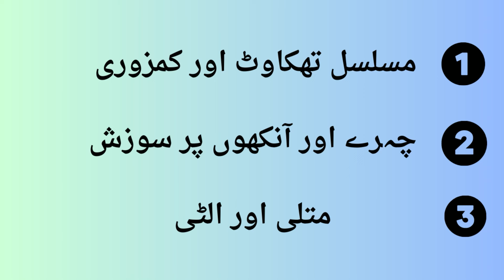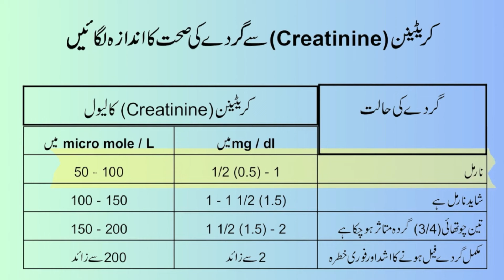Are My Kidneys Healthy Symptoms and Signs of Kidney disease